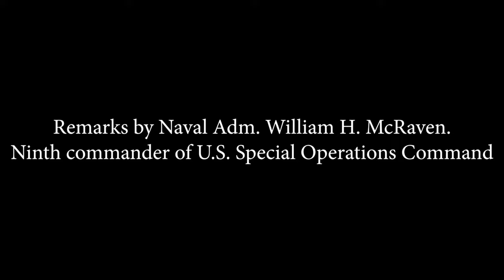Marines Motivational | Change Starts With You | 04.04.2022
A short motivational video containing remarks by Naval Adm. William H. McRaven, ninth commander of U.S. Special Operations Command. (U.S. Marine Corps video by Lance Cpl. Christopher McMurry)

Change Starts With You
BEAUFORT, SC, UNITED STATES
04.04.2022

Film Credits: Video by Lance Cpl. Christopher McMurry